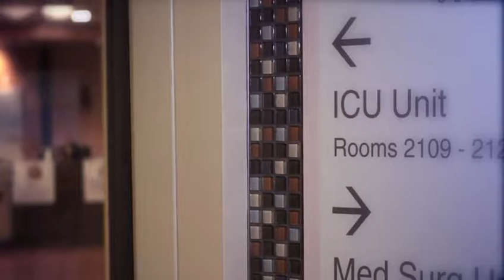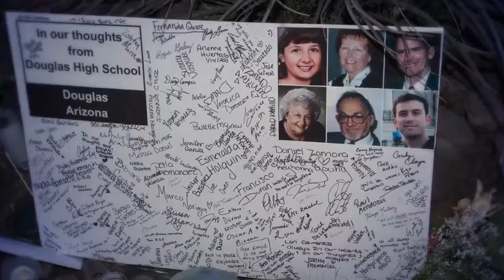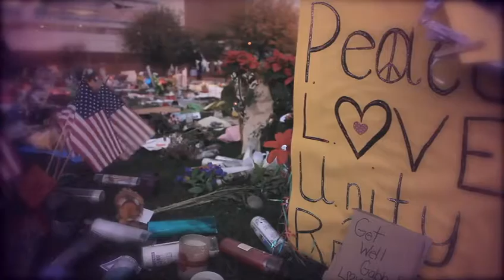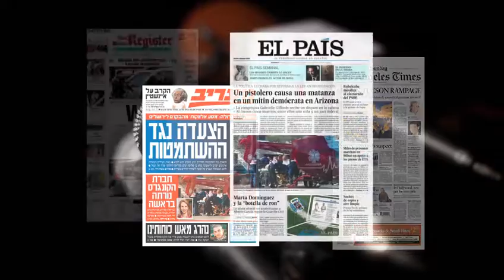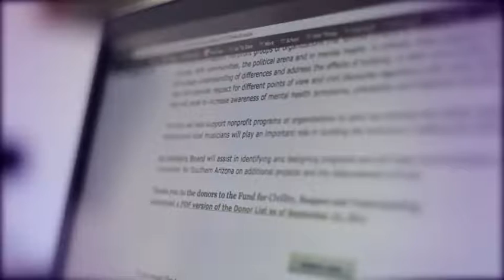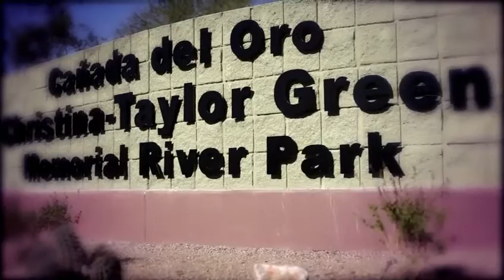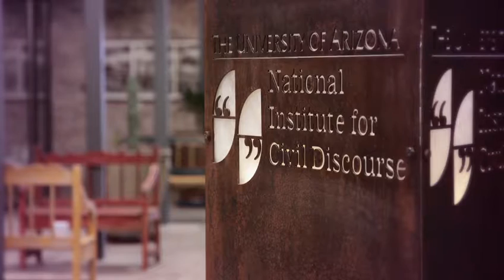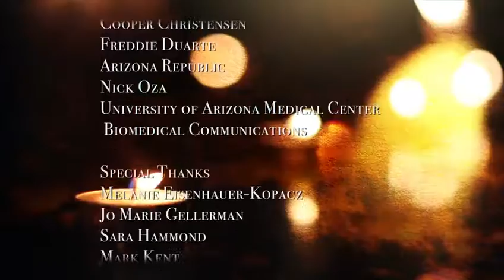Together We Heal - Arizona and the tragic attack on Congresswoman Gabby Giffords (full documentary)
Arizona Public Media presents a one-hour special documentary, Together We Heal, a moving and thought-provoking program focusing on emotional healing, both individual and community-wide, following the devastating mass shooting on January 8, 2011. For many, grieving and healing have become on-going and consequential parts of their lives. Narrated by TODAY show host and Tucson native, Savannah Guthrie, Together We Heal features 36 in-depth interviews with victims and their families, members of Congresswoman Giffords’ staff, and the doctors and nurses who treated them.

Interviewees include John Green, Christina-Taylor Green’s father; Ross Zimmerman, Gabe Zimmerman’s father; Gabrielle Giffords’ staff members Ron Barber, Pam Simon, former staff member C. J. Karamargin and others; good Samaritans; staff members from the UAMC Trauma Center, Intensive Care Unit and UAMC Surgeons; and therapist Maggie Morton.